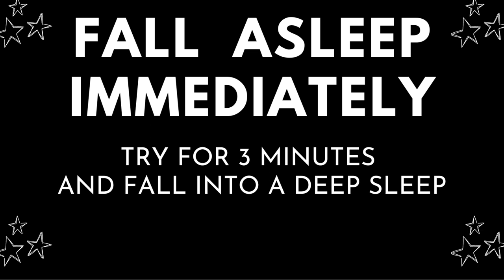Fall Asleep In MINUTES ! Sleep Talk Down Guided Meditation Hypnosis ! Guided meditation sleep !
Set your mind to Increasing self-awareness, Reducing negative emotions, Gaining a new perspective on stressful situations and Increasing patience and tolerance.

Fall Asleep In MINUTES! Sleep Talk Down Guided Meditation Hypnosis for Sleeping

Having realized in the first stage of meditation that
we are not our bodies, we make an even more astounding discovery in the second stage.
We are not even our minds. Moring Guided Meditation.

Meditation for self love, self esteem, self care with 528Hz affirmations. This content is for relaxation, meditation, sleep and for re-programming of your thoughts and mind by way of positive suggestions and affirmations. You can use my content as background during relaxation, meditation, sleep or focus. Positive affirmations have been proven to help change not only the mental state of people, but also to have a positive chemical effect on people who use them on a daily basis. You can use the this content in the background as relaxation music, meditation music, sleep music or focus music. The content on this channel contains natural sounds mixed with guided meditations and relaxation music, meditation music, sleep music and focus music. My content is best described as guided meditation, positive affirmations, mind therapy, mind hacking or guided sleep meditations. Moring Guided Meditation.

COPYRIGHT:
Please note that all material (audio and video) is protected by copyright laws. It's for your own amusement and fun. Any reusing, copying, publishing, transmitting, exhibiting, distributing, editing, displaying, selling, re-uploading, sampling or otherwise utilizing (for profit or not) my unique creative expressions is absolutely banned by law. We hold commercial licensing for all the material on this channel. Moring Guided Meditation.

Related Topic :
sleep hypnosis anxiety
abraham hicks guided meditation
deep sleep hypnosis fast
15 minute sleep meditation
guided visualization
20 minute mindfulness meditation
10 minute guided meditation for sleep
jason stephenson chakra meditation
deep sleep hypnosis healing
sleep talk down meditation
short sleep meditation
jason stephenson morning meditation
abraham hicks youtube meditation
michael sealey guided meditation
abraham hicks bedtime meditation
jason stephenson sleep talk down
jason stephenson chakra
guided meditation for sleep jason stephenson
jason stephenson guided meditation for sleep
dauchsy sleep meditation
hypnosis
guided sleep hypnosis
meditation music
sleep music
vipassana
transcendental meditation
mindfulness meditation
guided meditation
sleep meditation
relax music
calm music
sleep music healing sleep
jack kornfield
joe dispenza meditation
deepak chopra meditation
chakra meditation
meditation youtube
loving kindness meditation
massage music
sleep music youtube
music for sleeping relaxing sleep music
headspace guide to meditation
sleep meditation music
reiki music
meditation music youtube
body scan meditation
relaxing spa music
guided meditation for anxiety
soothing sleep music
jason stephenson
music for sleeping deep sleeping music
christian meditation
meditation music relaxing music for stress
yoga meditation
walking meditation
healing meditation
buddhist meditation
relaxing music music for stress relief
headspace meditation
meditation near me
calm meditation
transcendental meditation mantras
gratitude meditation
muse headband
mindfulness music
headspace free
the miracle of mindfulness
daily meditation
inner peace
sleep music
spoken meditation jason
stephenson jason
meditation jason
meditation sleep
sleep meditation
sleep hypnosis
hypnosis for sleep
sleep meditation
guided sleep
guided meditation
guided meditation for deep sleep
inner peace meditation
sleep hypnosis music
affirmations